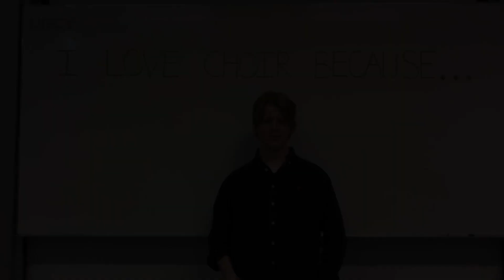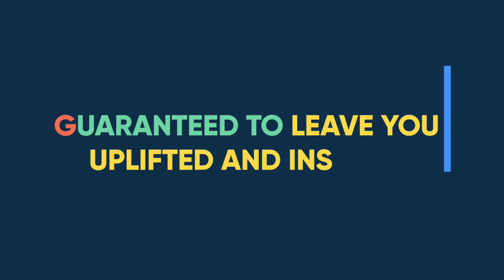UoB Gospel Choir | University of Birmingham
Introducing Univeristy of Birmingham Gospel Choir!